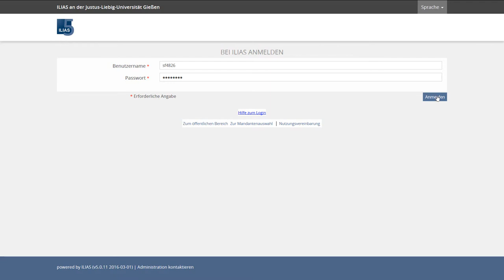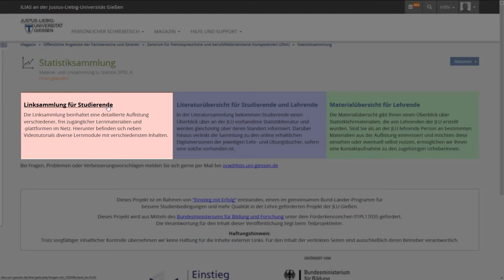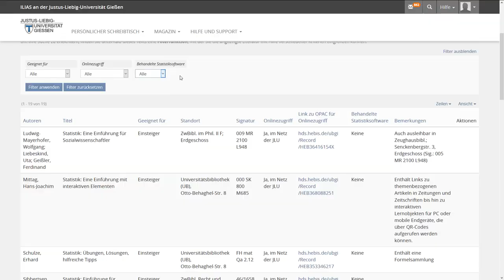Die Materialsammlung Statistik der JLU Gießen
Dieses Video stellt die Materialsammlung Statistik für Studierende der Justus-Liebig-Universität Gießen vor.
MESOSworld danken wir für die Genehmigung der Verwendung im Video!